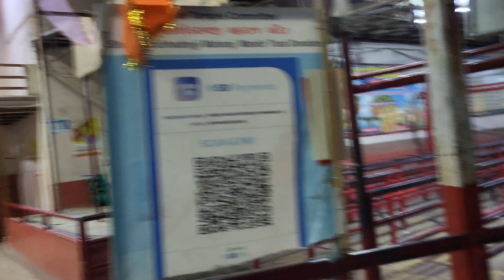[Exploring Divine Vibes: Journeying Through Dakor Temple in Gujarat.]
Join me on an enchanting journey as I explore the spiritual haven of Dakor Temple in Gujarat, immersed in divine serenity and cultural richness. Experience the sacredness firsthand through my lens.